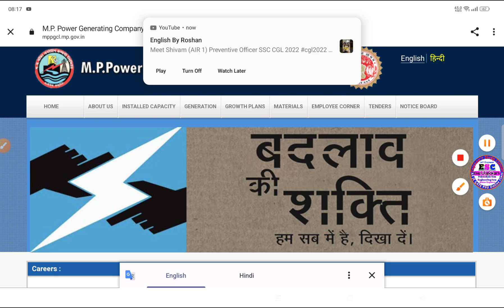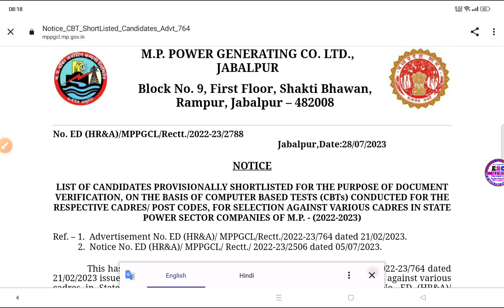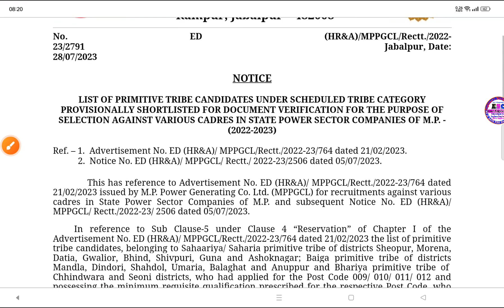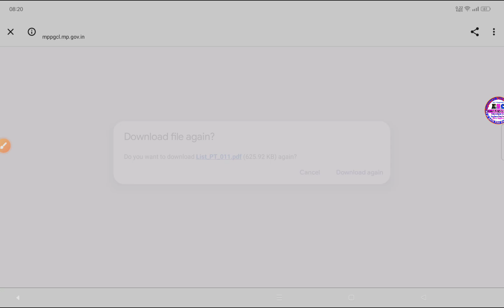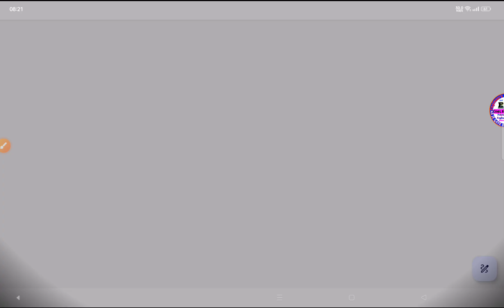MPPGCL JE & AE Result Out||MPPGCL Result OutSelected Candidates List||Mppgcl JE Result 2023|Official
MPPGCL JE & AE Result OutShortlisted List For Document VerificationCheck Your Name
MPPGCL Result OutSelected Candidates ListMppgcl AE & JE Result||Mppgcl JE Result 2023|Official

mppgcl je result
mppgcl je result 2023
mppgcl result 2023
mppgcl je cutoff

Related Search = THDC Junior Engineer Recruitment 2023, THDC JE 2023,.